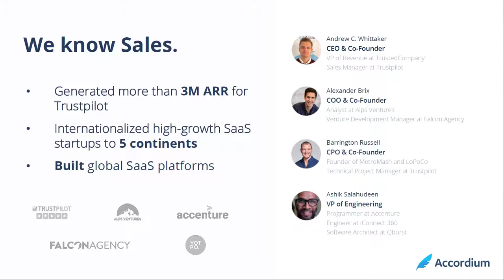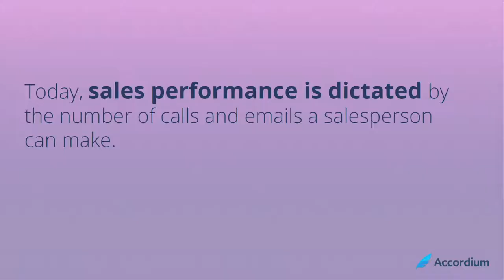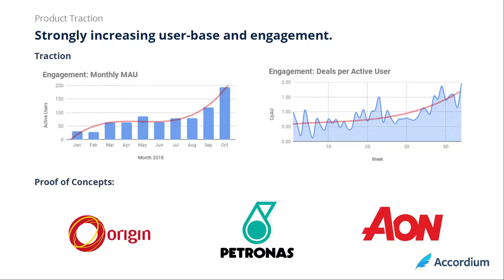Slush 100 Semi-Final 2018 - Accordium